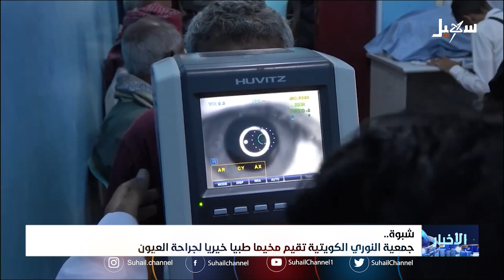جمعية النوري الكويتية تقيم مخيماً طبياً خيرياً لجراحة العيون في